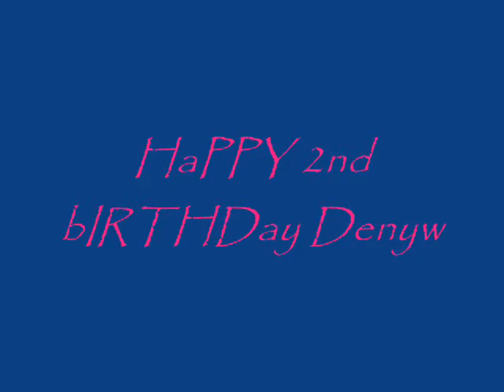2nd birthday Denyw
video Denyw 2nd birthday